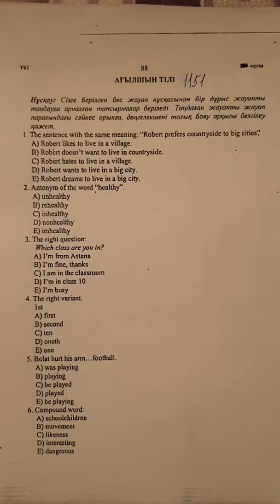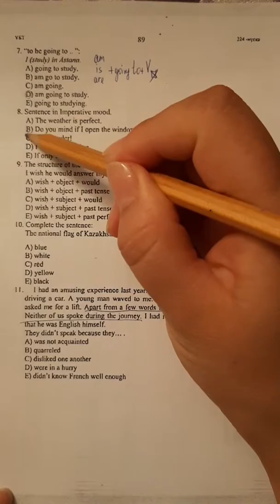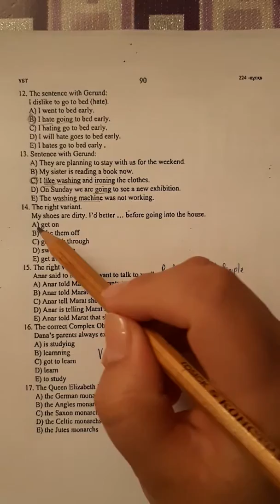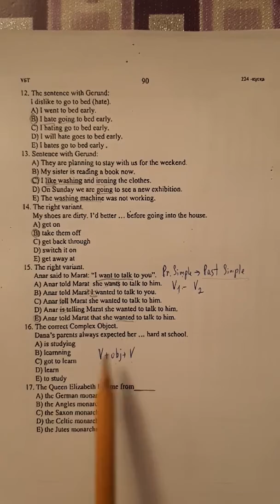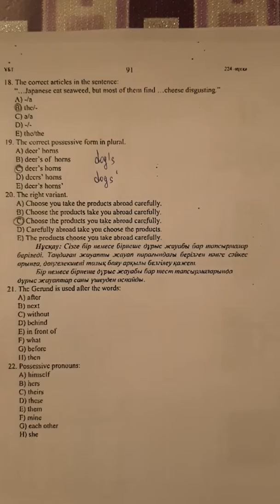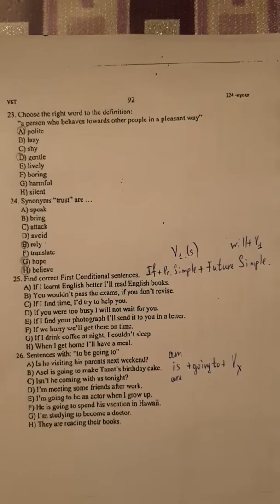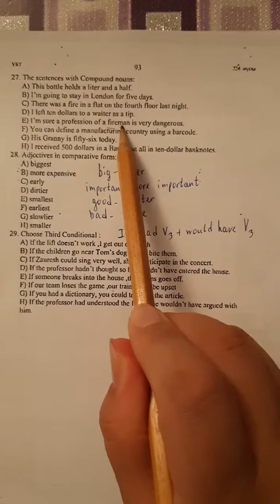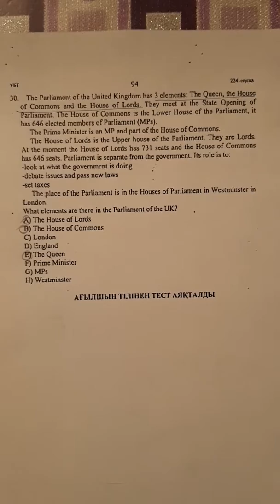ҰБТ/ АҒЫЛШЫН ТІЛІ ТАЛДАУЫ/ 1151 НҰСҚА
Бұл жерден ағылшын тілі бойынша тест талдауын көре аласыздар. Түсінбеген жерлеріңіз болса, комментариге сұрақтарыңызды жазыңыздар